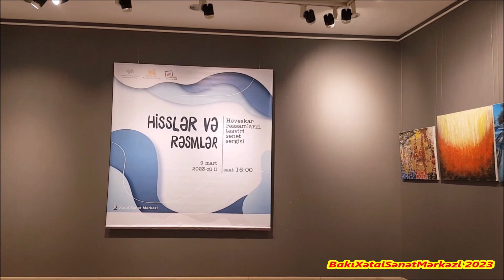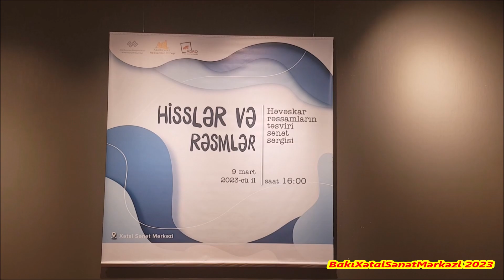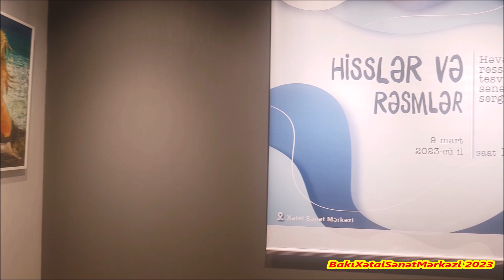Həvəskar Rəssamların Hisslər və Rəsmlər adlı təsviri sənət sərgisi 2023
HƏVƏSKAR  RƏSSAMLARIN  TƏSVİRİ SƏNƏT SƏRGİSİ AÇILDI.
Həvəskar rəssamlar və rəssamlığı ikinci peşə sayanların yaradıcılıqlarını stimullaşdırmaq  məqsədilə üçün nəzərdə tutulmuş "Hisslər və Rəsmlər..." adlı təsviri sənət sərgisi
9 mart 2023 il tarixində saat 16:00 Xətai Sənət Mərkəzində açıldı.
Tədbiri giriş sözü ilə Azərbaycan Dövlət Rəsm Qalereyasının direktor müavini xanım Gülşən Qəribli açaraq qonaqları salamladı. Azərbaycan Rəssamlar İttifaqının katibi, professor Ağaəli İbrahimov və Xətai Sənət Mərkəzinin direktoru Zahid Əvəzov,Xətai rayon  İcra Hakimiyyətinin nümayəndəsi,həmçinin, tədbir iştirakçıları öz ürək sözlərini bölüşdülər. Bundan əlavə, sərgidə iştirak edən ən yaşlı müəllif, seçim heyyətinin seçdiyi ən yaxşı əsərin müəllifi, ən yaxşı tələbə əsərinin müəllifi, tamaşaçıların seçdiyi ən yaxşı əsərin müəllifi  hədiyyə ilə təltif olundu. Tədbir  sərgi iştirakçılarına sertfikatların təqdim olunması ilə davam etdi.
Nəzərinizə çatdıraq ki, Azərbaycan Respublikası Mədəniyyət Nazirliyi, Azərbaycan Rəssamlar İttifaqı, Azərbaycan Dövlət Rəsm Qalereyası və Xətai Sənət Mərkəzinin təşkilatçılığı ilə keçirilən sərgiyə ölkəmizin müxtəlif guşələrindən həvəskar rəssam və rəssamlığı ikinci peşə sayan  müxtəlif peşə sahibləri asudə vaxtlarında ərsiyə gətirdikləri  150-dən çox müxtəlif təsviri sənət nümunələri sərgiləndi.
Qeyd edək ki, ilk olaraq əsərlər onlinə qaydada qəbul olunmuş və seçilmiş əsərlər sərgilənmək üçün dəvət olunmuşlar.